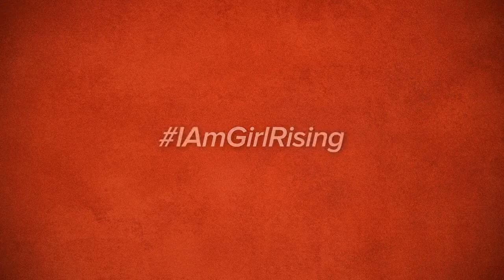We Are Girl Rising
When even one girl stands up for her rights, we all grow stronger. Consider what happens when we all stand with her. This video is part of our exclusive Videos for Empowerment Series. Created in partnerships with Global India Fund, Girl Rising India, U.S. Consulate Mumbai and Samhita, it's designed to inspire a different future for India's girls.

About:
Girl Rising is the nonprofit driving the global action campaign for girls' education. We use the power of storytelling to share the simple truth that educating girls transforms societies. We raise awareness about the barriers that prevent girls from going to school. We create and distribute catalytic content about
the enormous benefits that come with educating girls. And we ignite community-led action to break down the barriers that hold girls back.

Join our global campaign for girls' education! Learn how you can support our programs in India, Nigeria, Democratic Republic of Congo, Guatemala, Thailand, Pakistan and the United States.